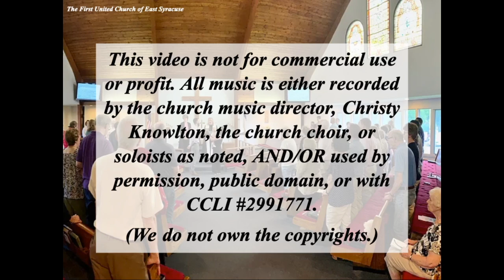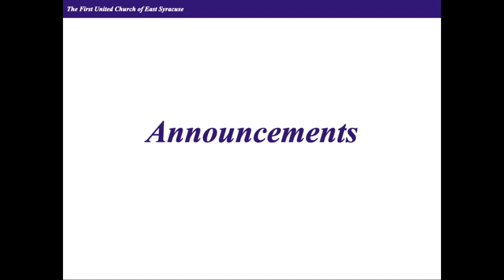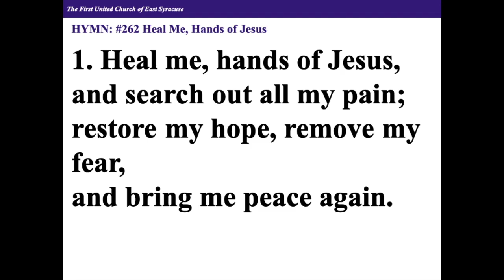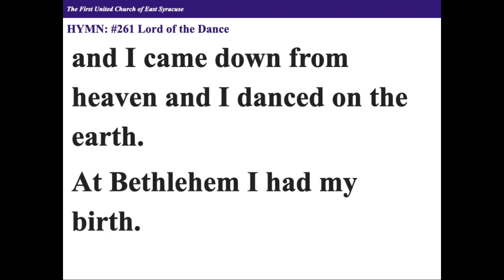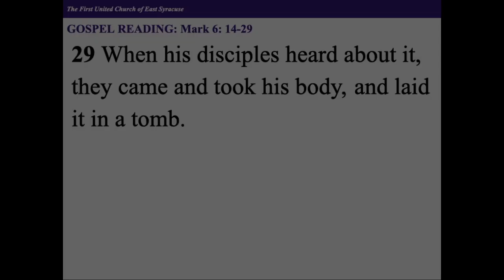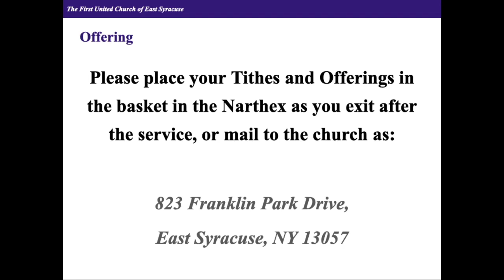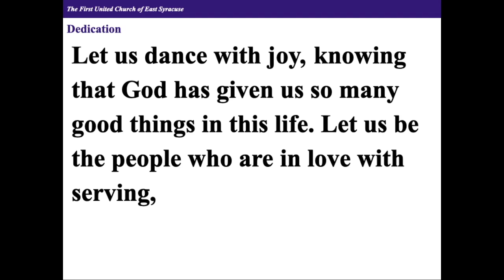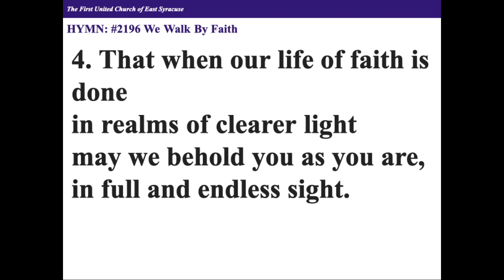7/14/24 Worship Service